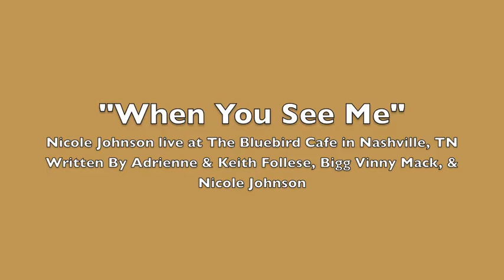"When You See Me"- Acoustic Original Live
Nicole Johnson singing live at the legendary Bluebird Cafe in Nashville, TN. This is a song she wrote with hit songwriters Keith & Adrienne Follese, & Bigg Vinny Mack of Trailer Choir.
NicoleJohnsonMusic.com
Facebook.com/NicoleJohnsonOfficial
Reverbnation.com/NicoleJohnson